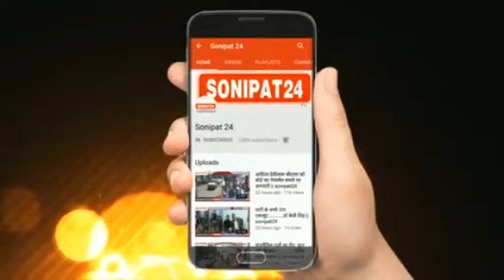रवि दहिया ने जीता गोल्ड ,परिवार में जश्न का माहौल || Sonipat24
इंग्लैंड में चल रहे राष्ट्रमंडल खेलों में हरियाणा के पहलवानों का जलवा लगातार जारी
टोक्यो ओलंपिक के सिल्वर मेडलिस्ट रवि दहिया ने जीता गोल्ड मेडल
परिवार में जश्न का माहौल, परिवार बेटे की स्वागत की तैयारियों में जुटा

इंग्लैंड में चल रहे राष्ट्रमंडल खेलों में हरियाणा के पहलवानों का जलवा देखने को मिल रहा है सोनीपत के गांव नाहरी के रहने वाले रवि दहिया ने अपने चिर प्रतिद्वंदी नाइजीरियन खिलाड़ी को एक तरफा कुश्ती में हराते हुए गोल्ड पर कब्जा किया, रवि के गोल्ड मेडल जीतने के बाद परिवार में खुशी का माहौल है। अब रवि के परिवार वह ग्रामीणों को रवि से आने वाले ओलंपिक में गोल्ड की उम्मीद और ज्यादा हो गई है।